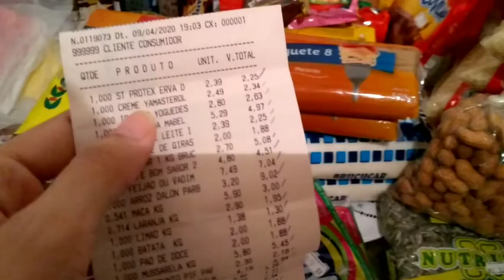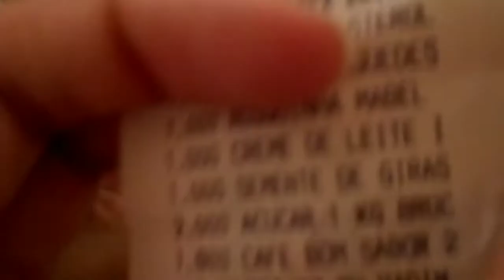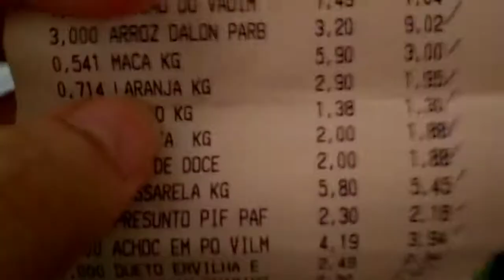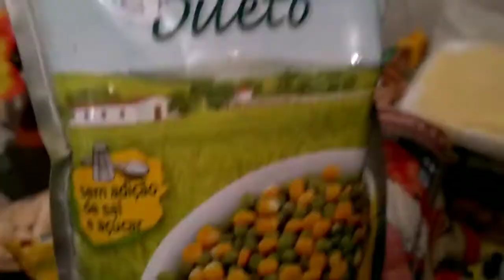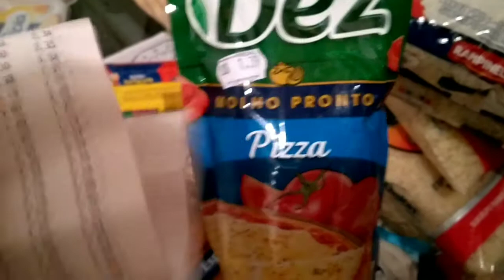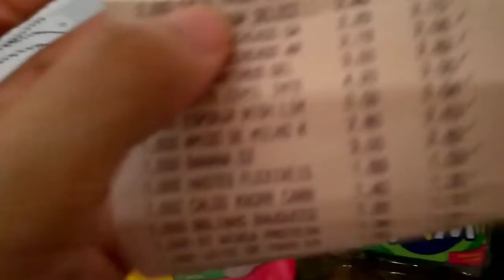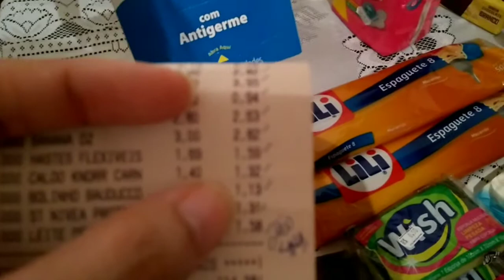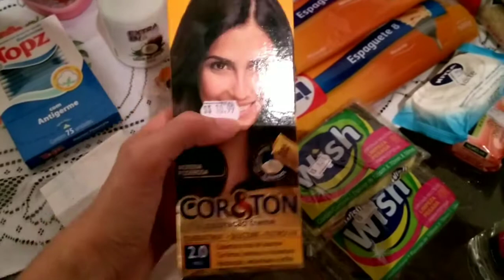COMPRINHAS DO MÊS+ VALOR QUE GASTEI DURANTE A PANDEMIA | LOURDES ALMEIDA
Olá meus queridos ,olha quem voltou!
Hoje o vídeo está super legal ,vamos dá uma olhadinha nos produtos e comparar os preços ,durante essa pandemia muita coisa subio o valor ,e agora?
Aperte o play e vem conferir!👍🏻🙋
Vem novidade por aí ,fique ligado!
Que Deus abençoe obrigada pela visita!
Que esse pandemia mundial do covid-19 passe logo e que Deus cuide de todos nós é oque desejo a todos!  .#2020